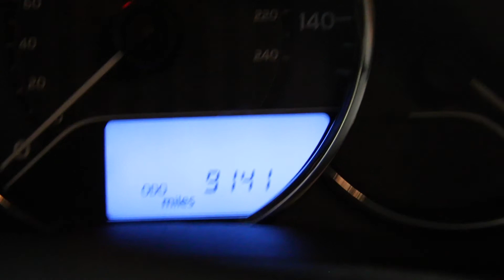1995 Toyota Tacoma Engine Swap to a VW 1.9L TDI Diesel?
We are thinking about just putting a VW engine in that truck be a nice thing see a lot of it on youtube 1.9l VW tdi turbo diesel would not have much power but might be fun to do and easier hard to find a gas replacement for that truck something to think about also an update on my truck and car and the brown ford idi diesel.